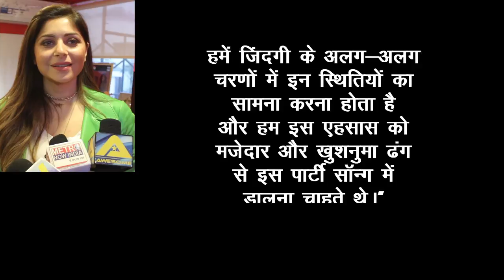रिलीज हुआ Kanika Kapoor का नया गाना‘CHEATER MOHAN’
'बेबी डॉल', 'चिट्टियां कलाइंया' और 'देसी लुक' जैसे कई हिट गानों के लिए  जानी जाने वाली गायिका कनिका कपूर का कहना है कि  , आज की महिलाएं उनके गीत 'चीटर मोहन' से खुद को जोड़ पाएंगी।